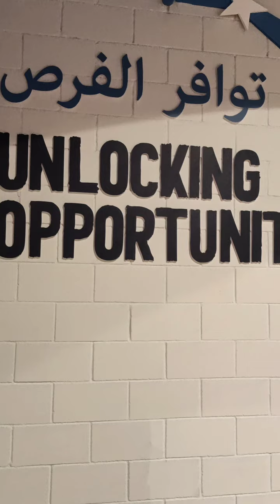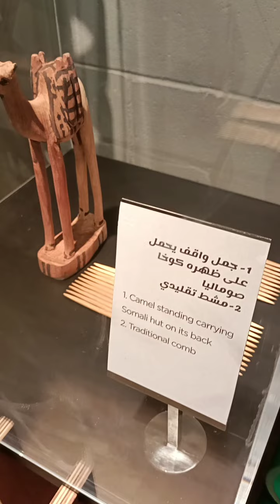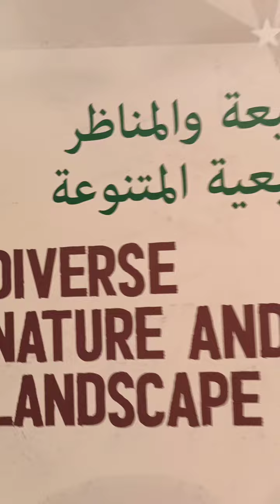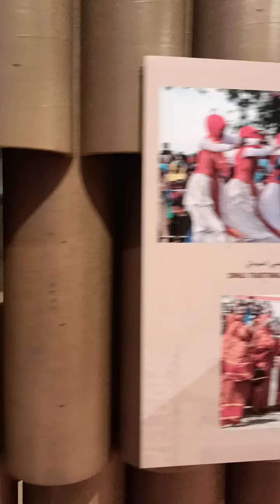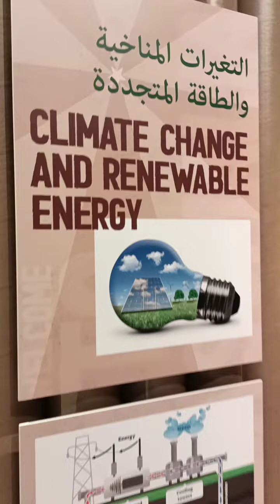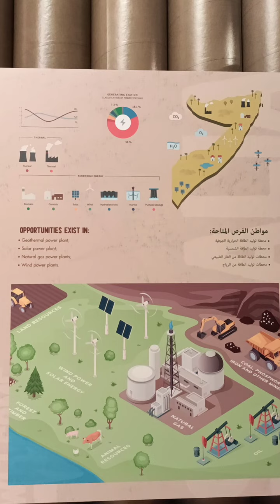Somalia at Dubai Expo 2020 - Vlog